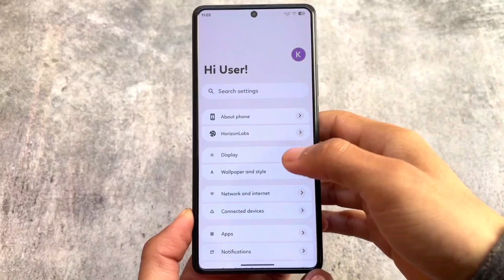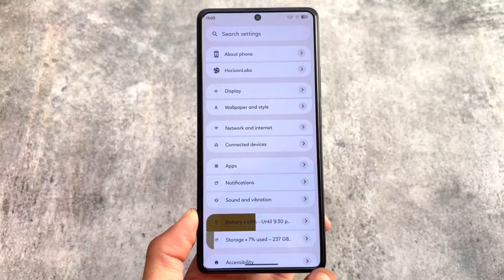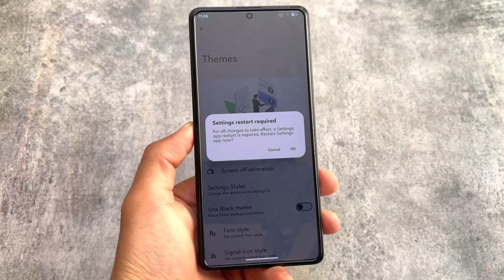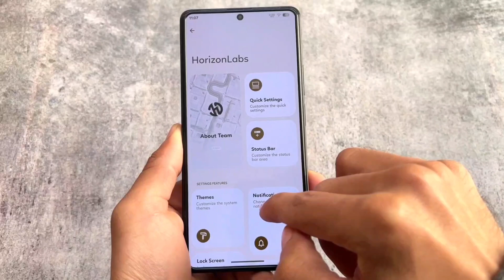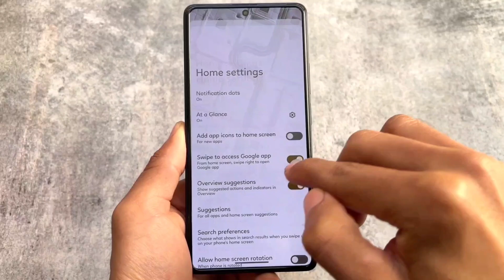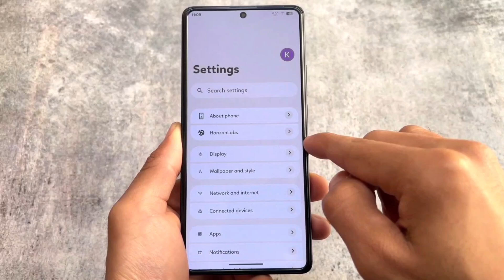This Custom ROM has something Unique... ft. HorizonDroid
Hey guys, What's Up? Everything is good I Hope. In this video, I'm going to show you the " This Custom ROM has something Unique... ft. HorizonDroid ". Make Sure to watch this video till the end to understand everything.

Timeline:
00:00 Intro
00:51 Settings Ui
01:31 Customizations
01:52 IME Space
02:17 Settings Styles
03:03 Features
04:24 Else

Some of the very useful Content/Videos for you :

[What's in my phone ft. August 2023]